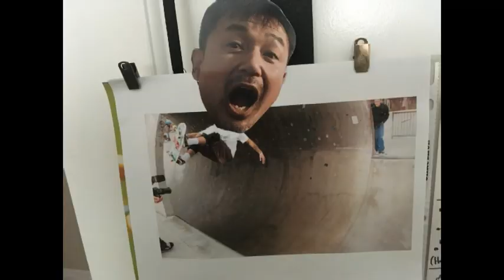Doggy Town in Upland skatepark 05 24 23 (Fullpipe skate story)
I'm a temporary short term tow puppies owner from some reason now. I have to be with them most of times. So, I brought them to the skatepark to see what's going to happen. This experience is my first time ever. But, fortunately everyone be nice to them especial local boy and girl. We have some new people for our session. We are so happy to see them. Anyway I want to see that much cloud every session at least. Because, I can push the city of Upland for this skatepark's expansion. If not much skater in the skatepark, no reason to do the skatepark expansion. And also you can help from your comments. Let's make the Upland better again together! See you coming Wednesday everyone!